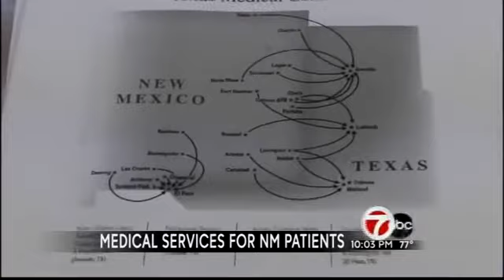Texas Doctors could stop seeing New Mexico patients